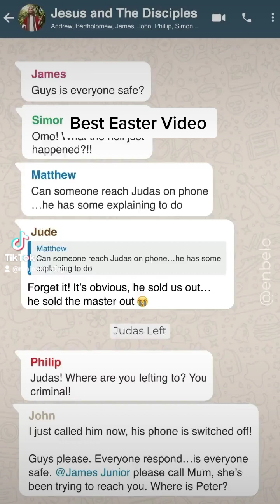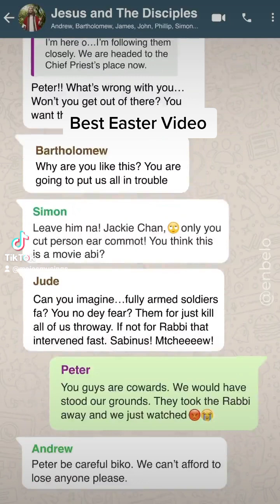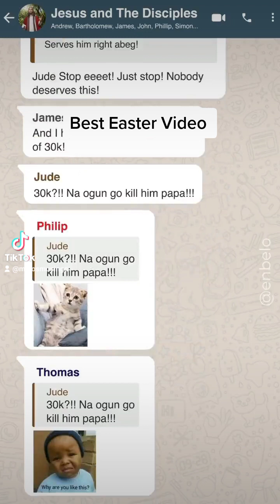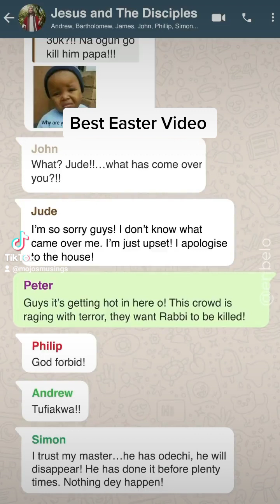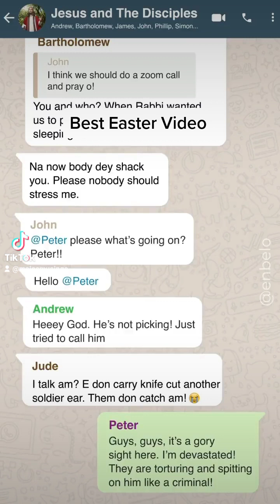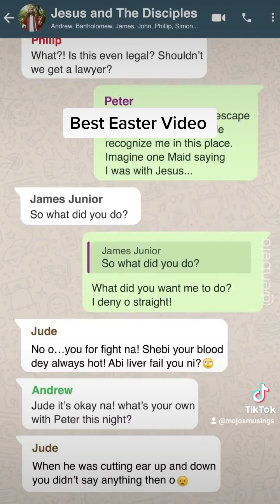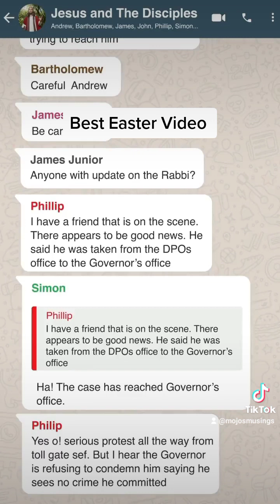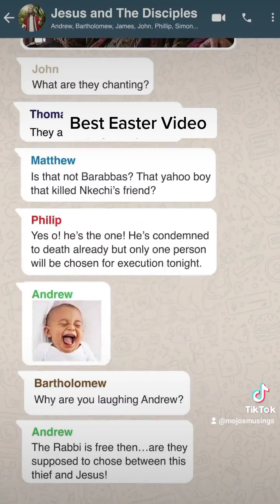Best Easter Message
WoW! I watched this with literal heart palpitations with many feelings rushing through my mind.

This enbel person compressed the events of 72 tortuous hours into a powerful 6 minutes plus message, please anyone who finds the concluding video should share, please.👋🏽👋🏽👋🏽

The greatest lesson for me this Easter is the vulnerability of Christ, although he is God and had all the powers, "he humbled himself and became vulnerable, choosing to be revealed as a man and was obedient. He was a perfect example, even in his death—a criminal’s death by crucifixion!" Phil 2: 8 TPT

Can't help musing on this!